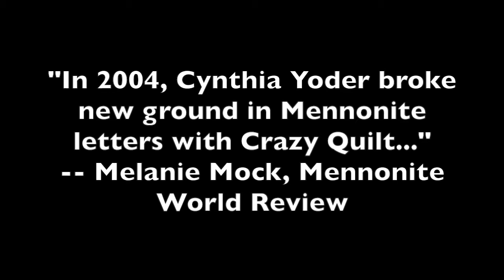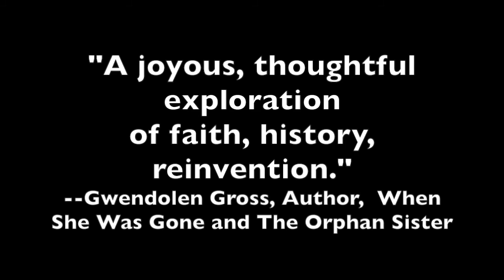Crazy Quilt by Cynthia Yoder -- Book Trailer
Cynthia Yoder reads from her groundbreaking memoir, Crazy Quilt Pieces of a Mennonite Life. During a personal crisis, Cynthia left her new husband and life in New York City for her Mennonite family in rural Pennsylvania. The book is a love story, a family story and a journey of healing -- now on Kindle.

Please visit cynthiayoder.com for more. Or visit: Facebook.com/CynthiaYoderAuthor